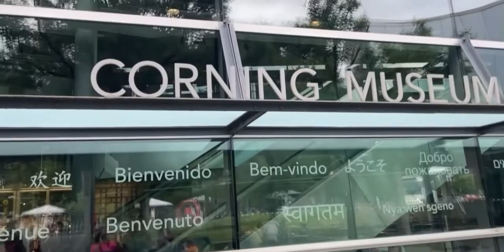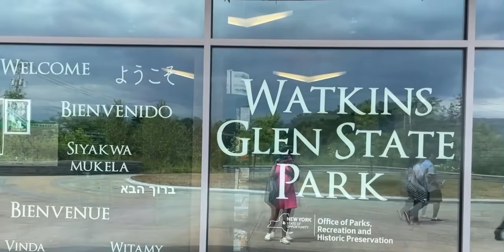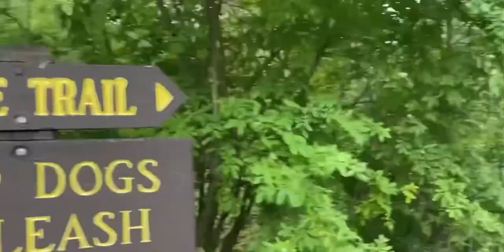Canada 🇨🇦 trip #2022 part 1#bhutanesevlogger